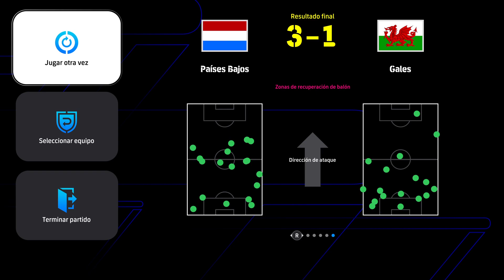FIFA WORLD CUP ARGENTINA PAISES BAJOS VS GALES Ciudad de La Plata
FIFA WORLD CUP ARGENTINA PAISES BAJOS VS GALES Ciudad de La Plata -- Watch live